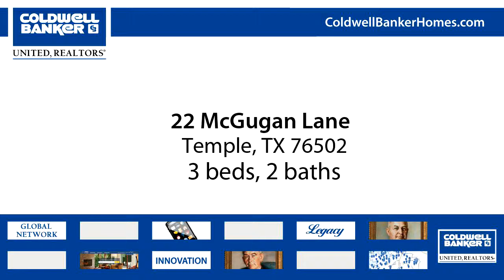Homes for sale - 22 McGugan Lane, Temple, TX 76502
Bedrooms: 3
Bathrooms: 2
Price: $159,900